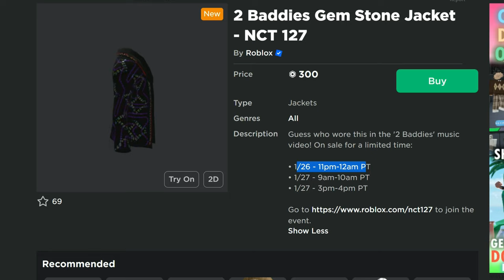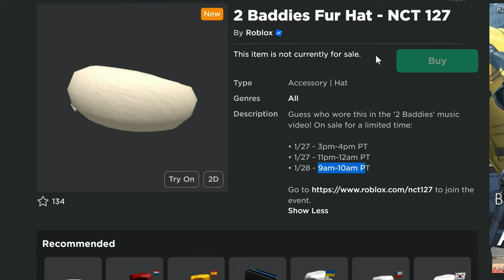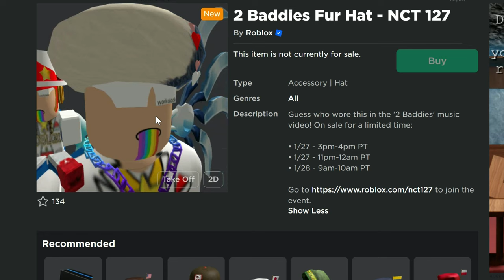[LIMITED ITEMS] GET 2 BADDIES FUR HAT & GEM STONE JACKET ON ROBLOX BEFORE THEY GO LIMITED - NCT 127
These NCT 127 items are only available for a short period of time, then they will go limited.

⭐ Use the Video Star code "DEETERPLAY" when purchasing Robux or Membership on Roblox to help support the channel. (by using my star code Roblox will pay me a 5% commission of what you spend, at no extra cost to you!)

(some music from epidemic sounds )